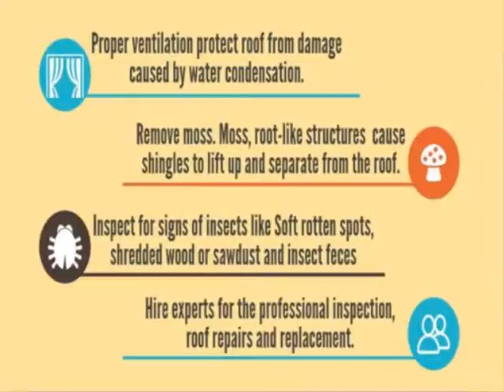Roof Inspections and Maintenance